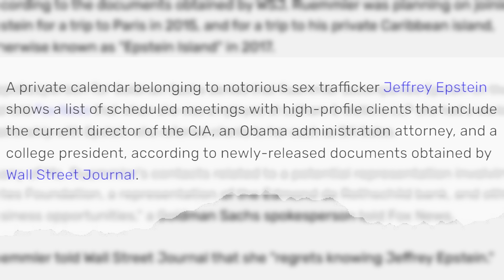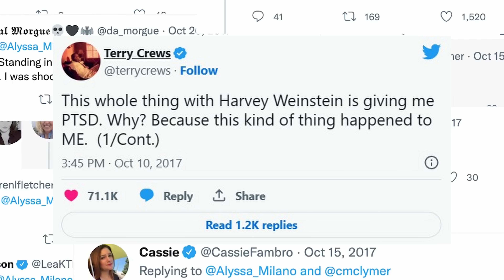The Relationship Between Starbucks, FedEx & Jeffrey Epstein | POPlitics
Hottest comedian alive, Matt Rife, is looking for a WIFE! New names with ties to Jeffrey Epstein have been obtained by The Wall Street Journal, Matthew Lawrence shared a disturbing casting couch story, and Alex Clark gets humbled by men on the internet AND in person.

Powered by TurningPointUSA

shorturl.at/bkQZ4

00:00 LIKE THIS VIDEO NOW
00:59 WIFE ME UP MATT RIFE
03:14 Wacky Ties to Epstein
05:00 Matthew Lawrence’s Creepy Encounter
06:27 SUBSCRIBE To Make Alex Feel Better